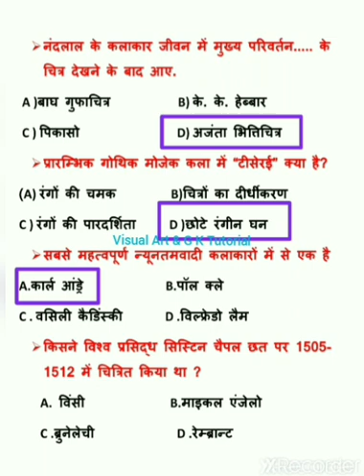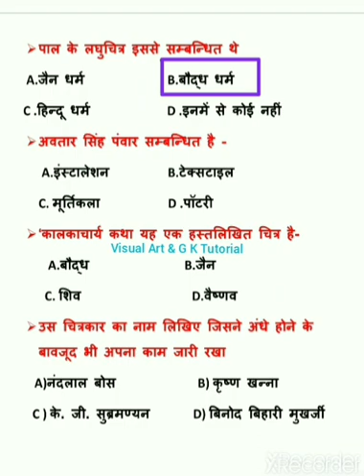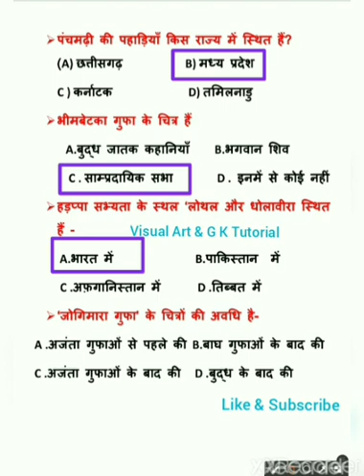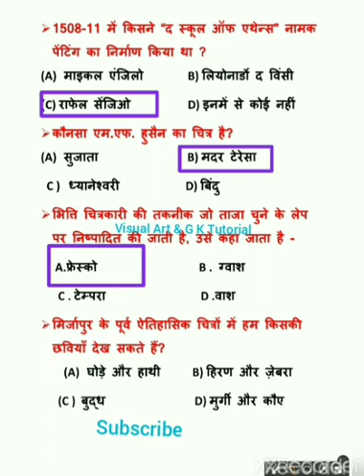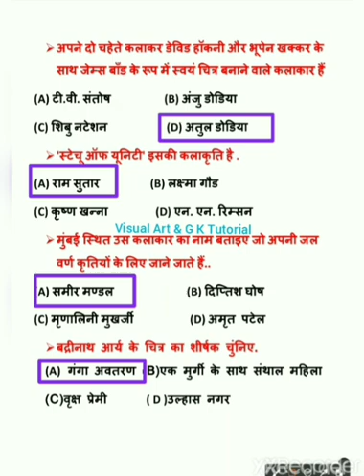Quick Revision PART-25@visualartandgktutorial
NET# DSSSB# NET#JRF#arts#KVS#NVS#DSSSB#NET_JRF#RPSC#drawing_painting#visual art#art_collection# famous_painting#drawing_and_painting#visual_art# famous_artist#famous  _painting#@Visual Art & General Knowledge Tutorial

हेलो दोस्तों